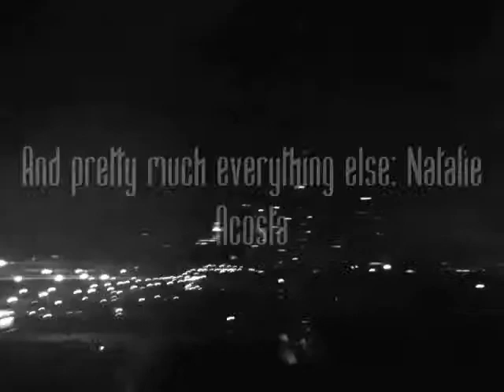Lolli Adele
Lolli doing her version of an Adele song